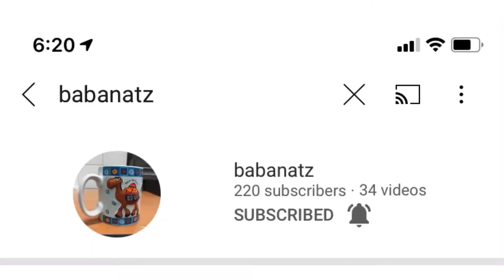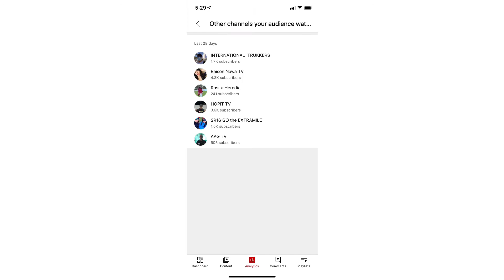MGA PINULOT NA BOGAMBILLA SA BASURAHAN BONGGA NA NGAYON#buhayofw